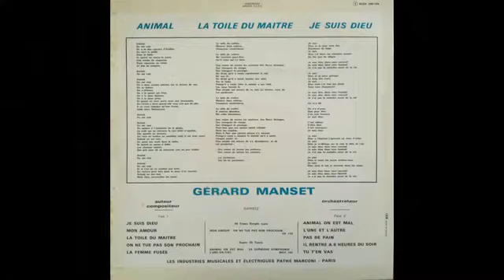Gérard MANSET - La femme fusée (1968)